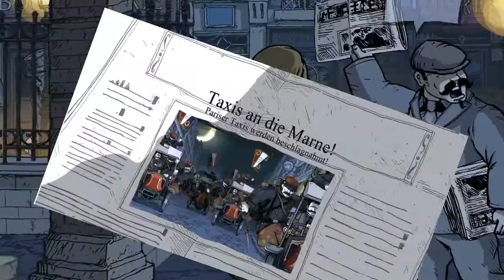Let´s play Valiant Hearts #005 - Kapitel 2 [Deutsch]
Ich verarzte viele Menschen.

Adventure von:

Publisher: Ubisoft